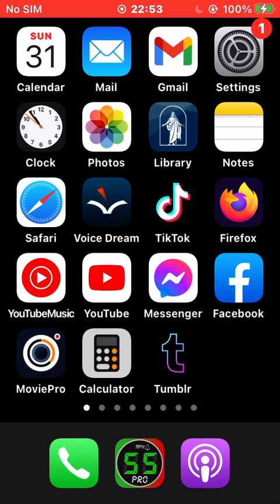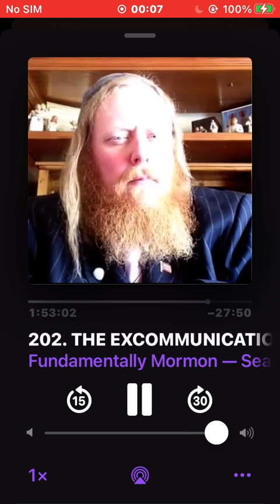202. THE EXCOMMUNICATION OF JESUS CHRIST AND HIS BELIEVERS, Ch 12 of The Church and The Priesthood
THE EXCOMMUNICATION OF JESUS CHRIST AND HIS BELIEVERS, Chapter 12 of The Church and The Priesthood by Ogden Kraut

When Jacob gathered his 12 sons together to give them their patriarchal blessings, he prophesied what would happen to their descendants down to the last days. In the blessing for Judah and his tribe, he declared, “The sceptre shall not depart from Judah, nor a lawgiver from between his feet, until Shiloh (the Savior) come; . . . (Gen. 49:10) To Moses was given the task of giving the Priesthood (sceptre) and its higher laws, but the people did not qualify. So Moses established a church with the Aaronic Priesthood and its lesser laws. The Jews (descendants of Judah) maintained both the Priesthood, its principles, ordinances and church down to the time that the Savior (Shiloh) came to earth. Jesus was born and raised in this church and soon became a full-fledged Rabbi with all their rights and privileges of teaching the Gospel. Jesus, however, was blessed with such wisdom and understanding that even at age 12 He confounded the wisest of the Pharisees on Priesthood issues. When He began to teach the laws of the higher Priesthood, he was rejected and “cast out” of the synagogues. This story of Christ’s rejection is told in the King James version of the Bible, but it is told better in some of the other versions.